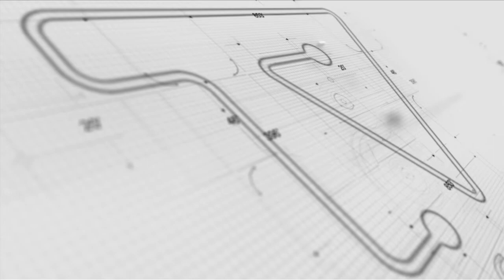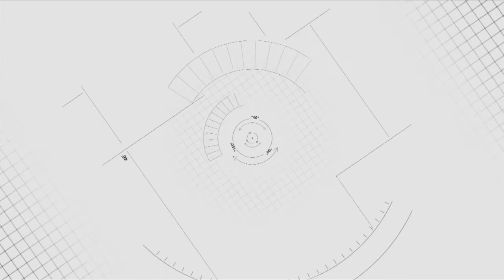Paulo Rewald Diretor da Rewald Engenharia - TV SindusCon